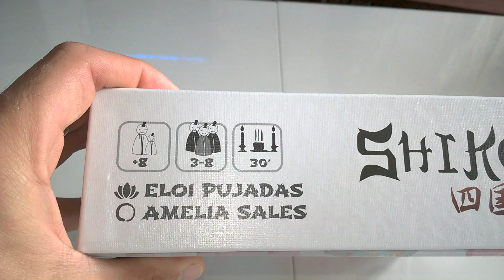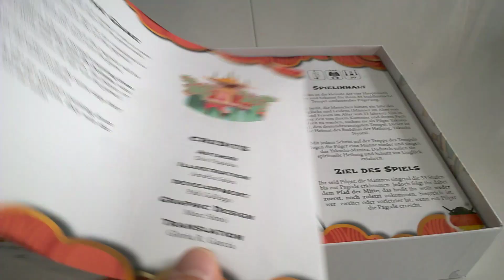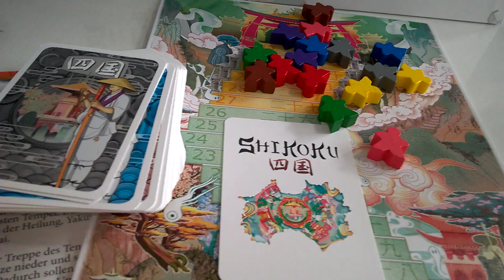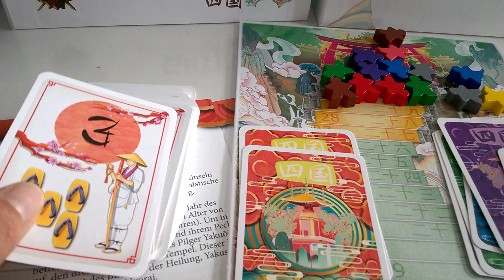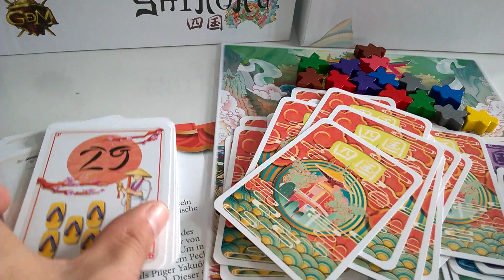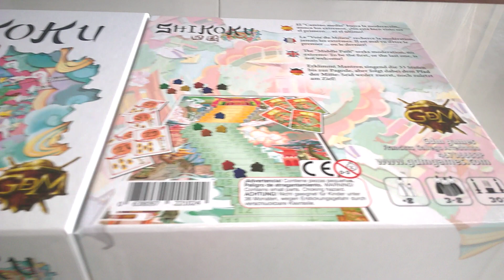Shikoku - unboxing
Shikoku - unboxing Recenzja na gdzie każdego dnia opisuję inną grę, klocki lub zabawkę kreatywną - zapraszam